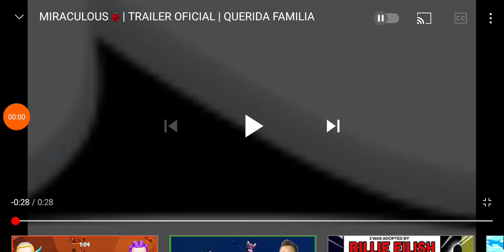A another dear💖 family 👩‍👩‍👧‍👦 trailer 😄